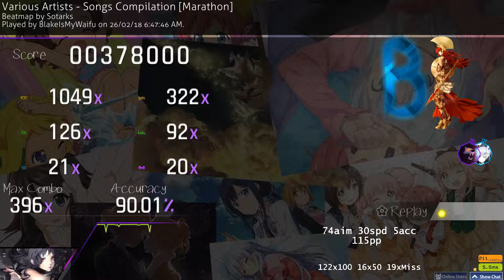osu! relax - Ultimate PP Compilation [Marathon] +DT